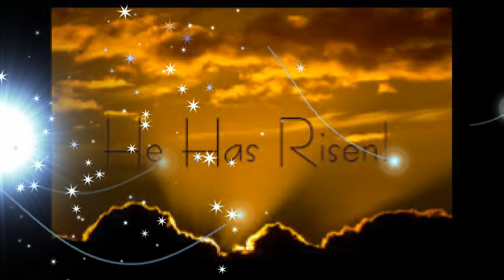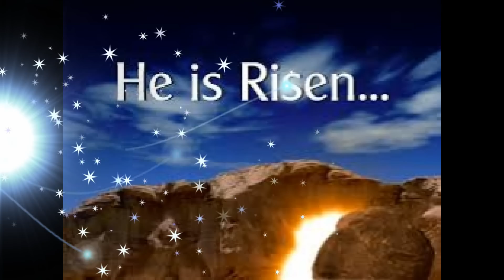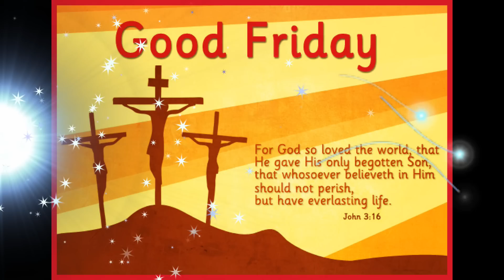Mar Thoma Hasa Kramam/Holy Week songs Part 1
Mar Thoma Church Hasa Kramam Songs